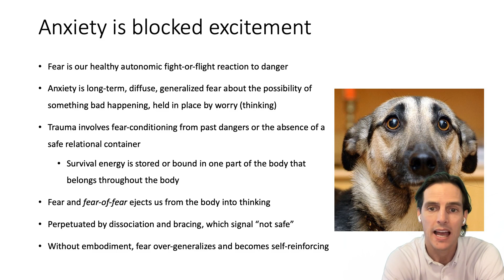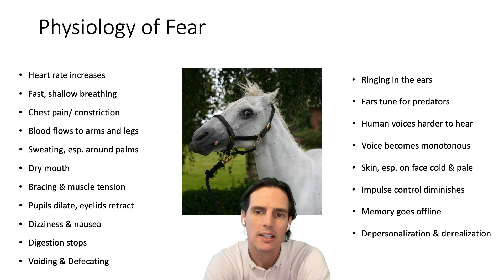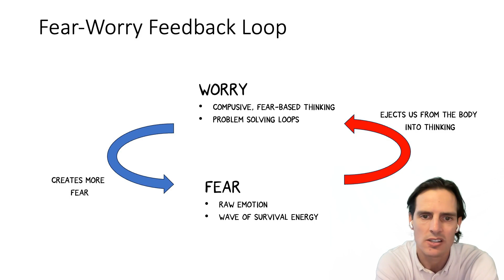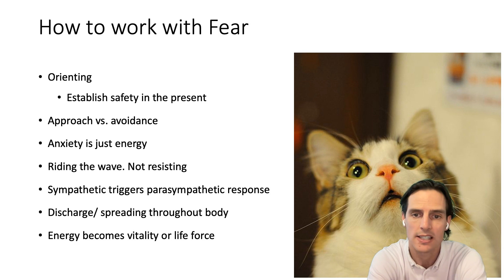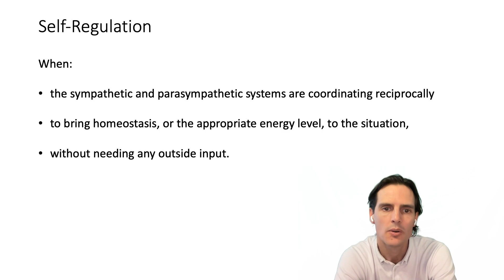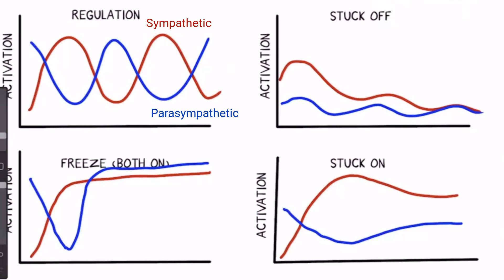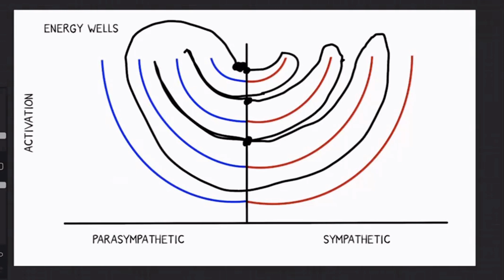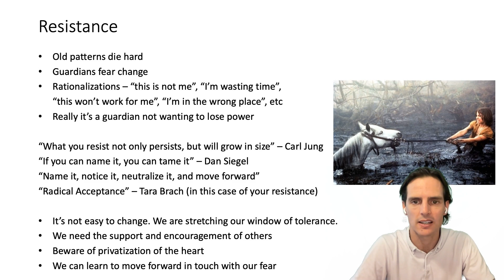Working With Anxiety: A Somatic Psychology Approach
A quick guide on how to work with your anxiety that incorporates key ideas from Somatic Experiencing, IFS, and my own experience with clients.

If you are interested in the Healing Accelerator, a 12-week course to heal your nervous system and unblock your full potential, please